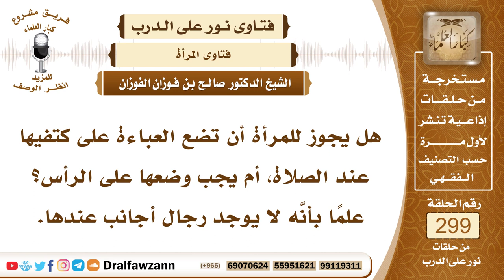4993- أيهما أفضل للمرأة وضع العباءة أثناء الصلاة على الرأس أم الكتف؟ - الشيخ صالح الفوزان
"السؤال: جزاكم الله خيرًا وأحسن إليكم، هل يجوز للمرأة أن تضع العباءة على كتفيها عند الصلاة، أم يجب وضعها على الرأس؟ علمًا بأنَّه لا يوجد رجال أجانب عندها.
الجواب: الأمر في هذا واسع، إن وضعتها على كتفيها أو وضعتها على رأسها فكل ذلك إن شاء الله جائز، المهم أنها تستر نفسها ولا يظهر شيء من بدنها وأعضائها في الصلاة ما عدا الوجه، فإن الوجه لا بأس بكشفه في الصلاة إذا لم يكن عندها رجال غير محارم لها، وإن كان عندها رجال غير محارم فإنها يجب أن تغطي وجهها؛ لأنه عورة، عورة في النظر لا عورة في الصلاة.

السيرة الذاتية :
للاشتراك في قناة الشيخ صالح الفوزان

14_ الشيخ محمد أمين الشنقيطي
يتيوب

15_سماحة المفتي عبد العزيز آل الشيخ
 يوتيوب

رئيس الفريق
لمشروع كبار العلماء